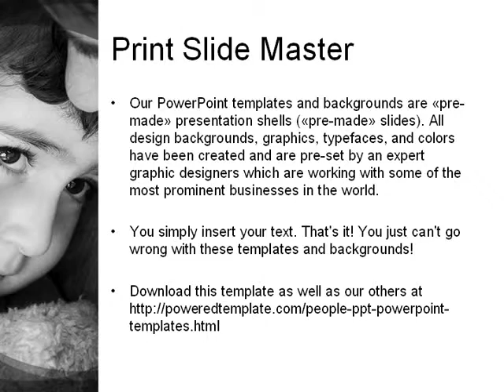Father and Daughter PowerPoint Template by PoweredTemplate.com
Father and Daughter PowerPoint Template for presentations.